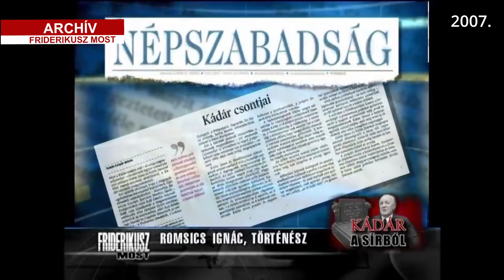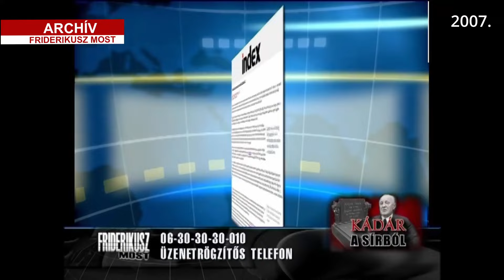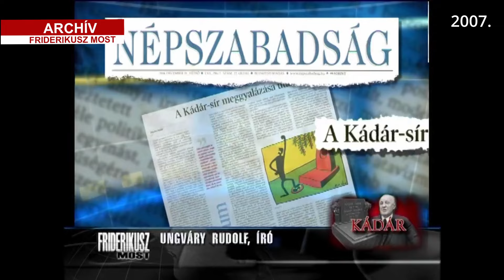FRIDERIKUSZ MOST: KIRABOLTÁK KÁDÁR SÍRJÁT, 2007. /// Friderikusz Archív 271.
2007. május 1.-éről 2.-ára virradó éjszaka a Fiumei úti Sírkertben Kádár János, a Magyar Szocialista Munkáspárt egykori első titkára és felesége sírját feltörték. A márvány fedőlapot elmozdították, leástak legalább két méter mélyre, levették a koporsóról a Kádárné Tamáska Mária hamvait tartalmazó, aranyból készült urnát. Nagy lyukat vágtak a fakoporsót rejtő fémkoporsóba, a fakoporsót feltörték, abból a 18 évvel azelőtt elhunyt Kádár János csontjait deréktől fölfelé, koponyástul kivették. A kiásott földet ott hagyták. Szakértők szerint legalább három ember kellett ehhez az akcióhoz, köztük olyan, aki már végzett exhumálást. A tetteseknek tudniuk kellett, mit találnak a sírban. Ugyanezen az éjszakán a Kádár-sírhoz közel eső Munkásmozgalmi Panteon falára felírták a Kárpátia nevű nemzetirock-együttes Neveket akarok hallani című számának refrénjét: „Gyilkos és áruló szent földben nem nyughat.”
      A Kádár-sír feldúlása és az egykori MSZMP főtitkár csontjainak elrablása bár közönséges bűncselekmény volt, de túlmutatott önmagán. Társadalmi traumák egyvelegének szimptómája, és ennek nemcsak a múlt, hanem a jelen is része. Kísérletet tettünk rá, hogy mindebből megfejtsük azt, ami megfejthető. Ebben volt segítségünkre a több mint egyórás műsorban Romsics Ignác, történész, Tóth Vilmos, történész, Hodosán Róza, szociológus és Ungváry Rudolf, író.

Egyszeri vagy rendszeres banki átutalással is segíthet. Ehhez a legfontosabb adatok:
Név: TV Pictures
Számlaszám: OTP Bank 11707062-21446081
Közlemény: Podcast-támogatás

Ha külföldről utalna, nemzetközi számlaszámunk (IBAN - International Bank Account Number):
BIC/SWIFT-kód: OTPVHUHB